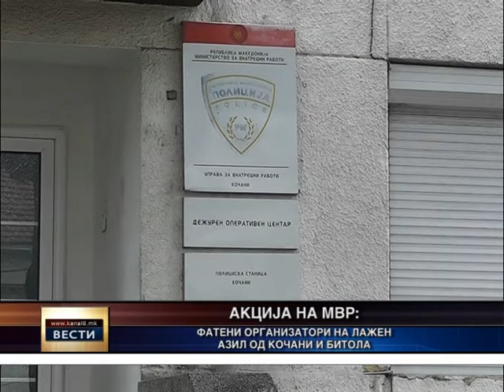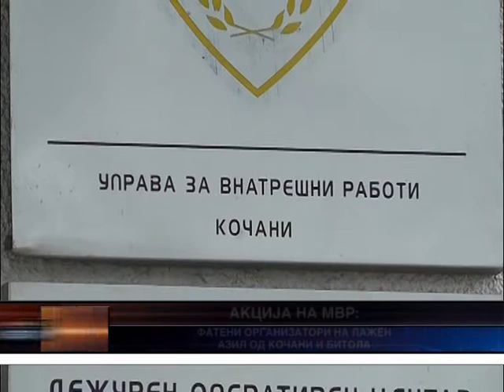Фатени двајца организатори на лажен азил од Кочани 11.04.2014